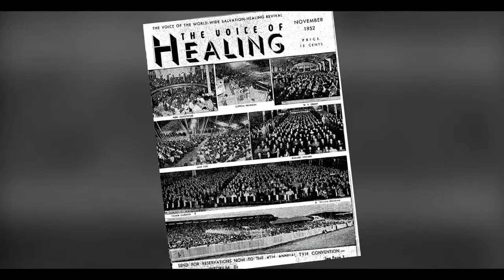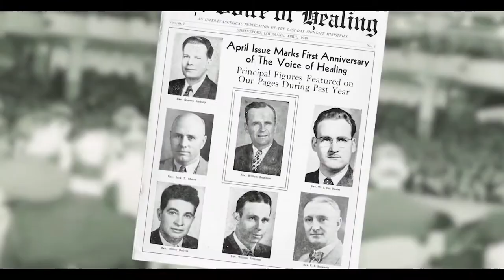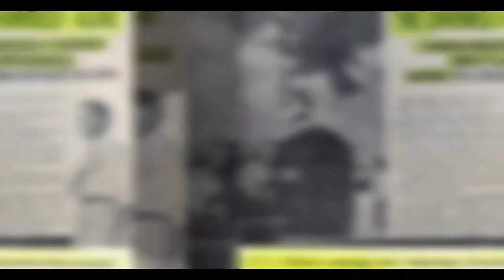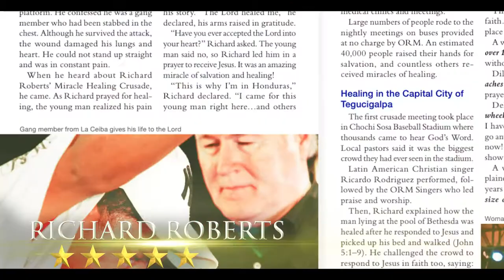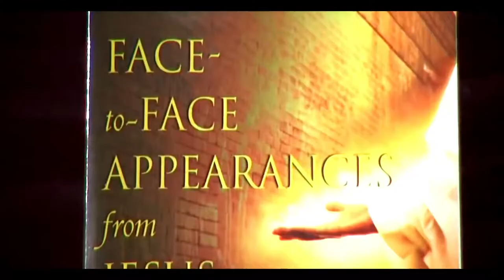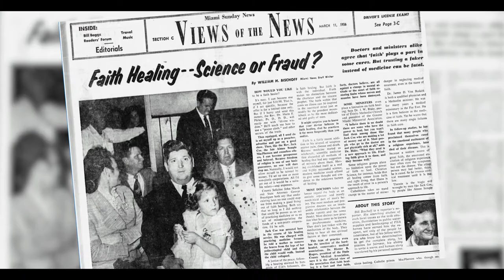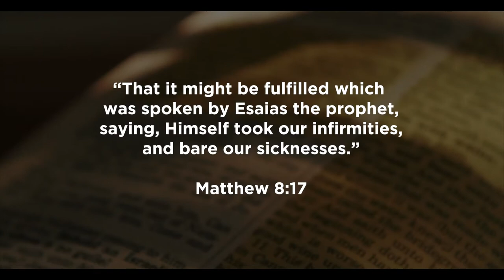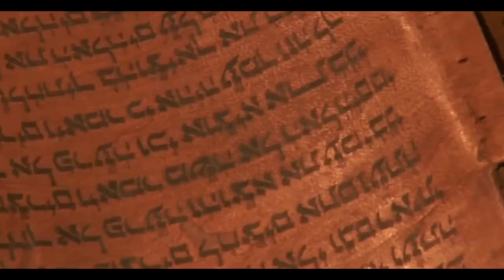Apostle David E. Taylor - God's Generals, The Legacy, the Miracle Healing Ministry - 2